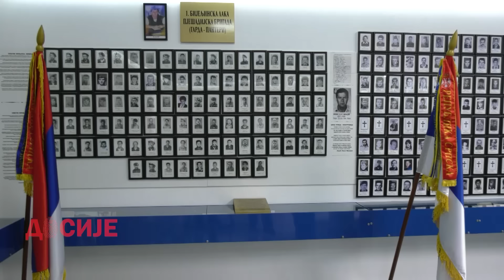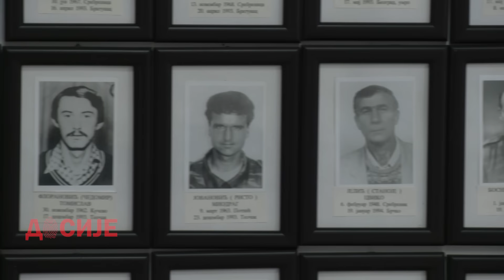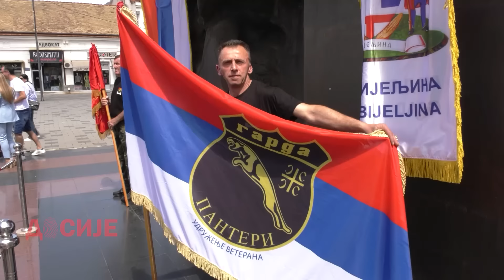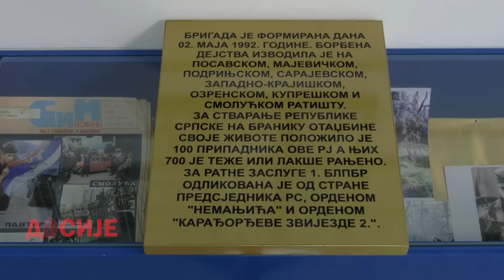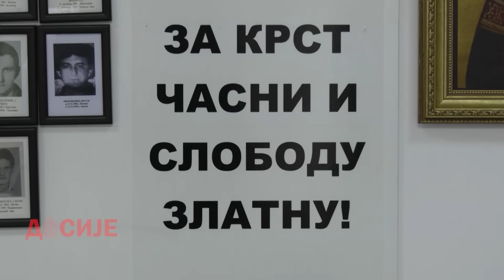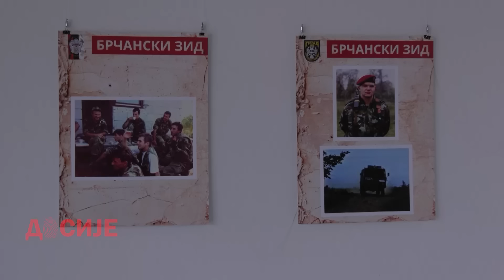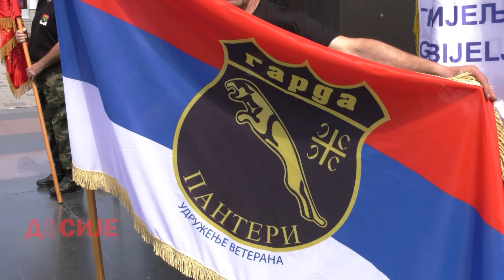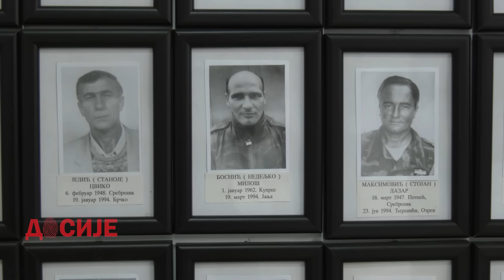DOSIJE-GARDA PANTERI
Osnovani su prije 32 godine.  Prošli su gotovo sva ratišta. Živote za Republiku Srpsku dao je 101 borac.Bili su  najelitnija jedinica i uvijek tamo gdje je najteže, boreći se časno i viteški. Njihov komandant Ljubiša Savić Mauzer kao i brojni među njima ostaće zauvijek  upamćeni. Oni su Garda Panteri.